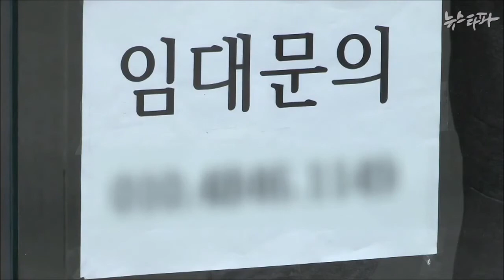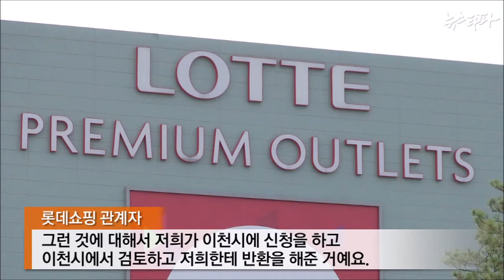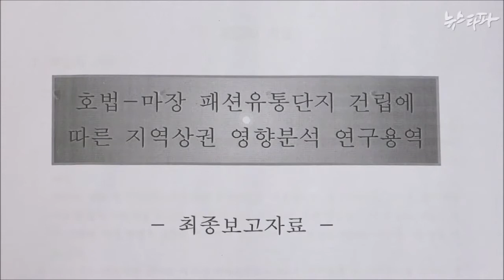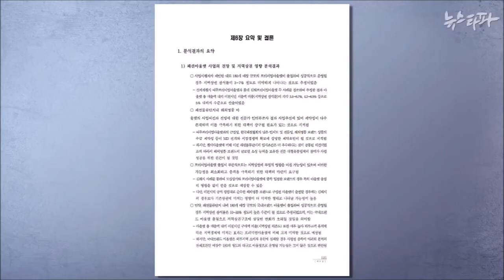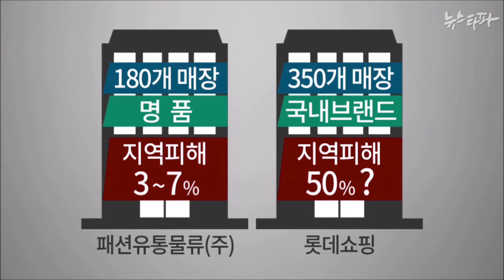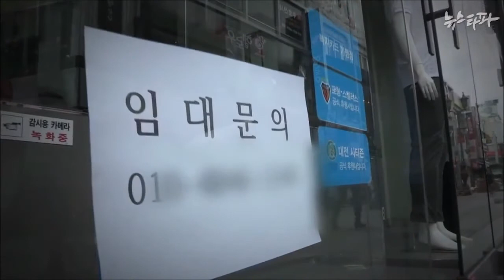프리미엄 아웃렛이 물류시설? (2014.10.31.)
프리미엄 아웃렛이 물류시설?

아시아 최대규모로 경기도 이천에 들어선 롯데 프리미엄아웃렛이 물류단지 시설로 입점해 지방세 103억 원을 감면 받았다고 합니다. 이천시청은 아웃렛이 입점할 경우 지역 상권에 큰 피해를 준다는 연구 결과를 숨긴 것으로 드러났습니다.